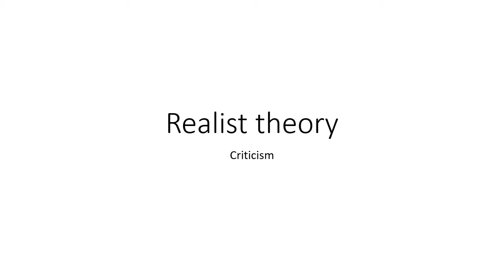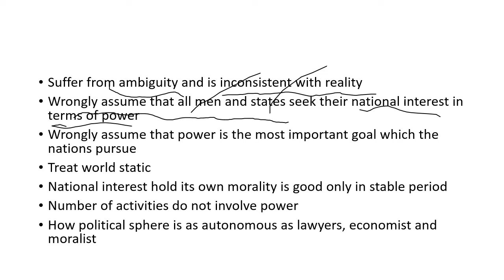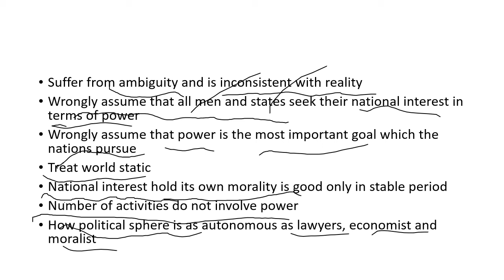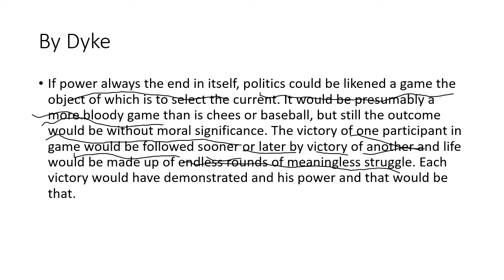Realist theory 1